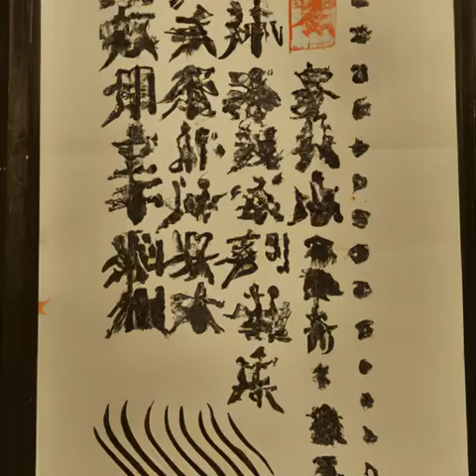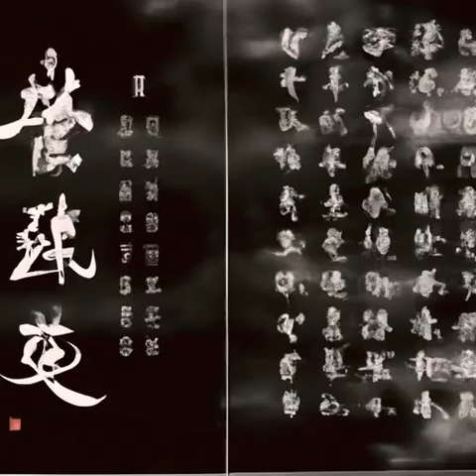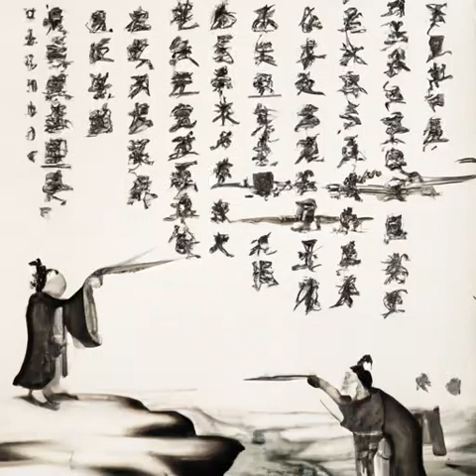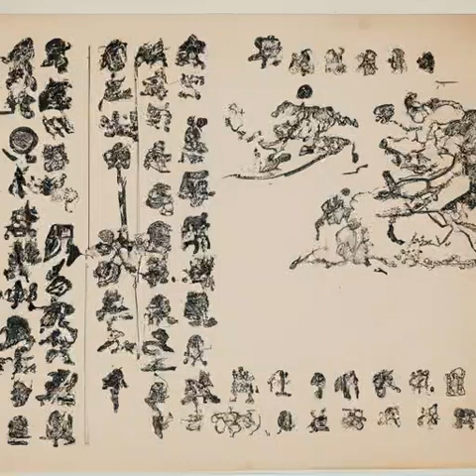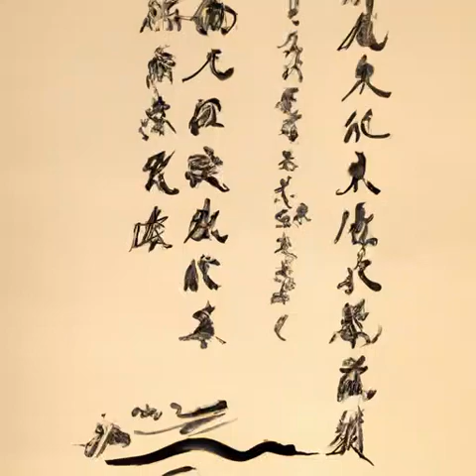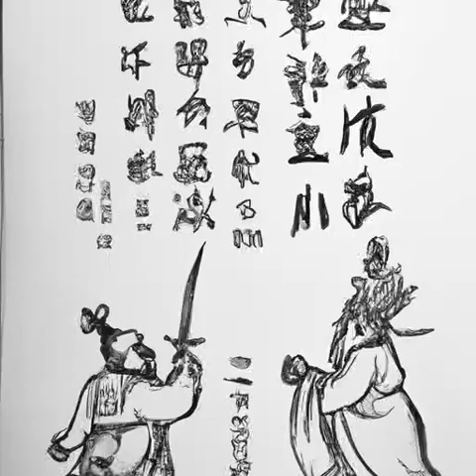第401章 你好弱哦《天启预报》